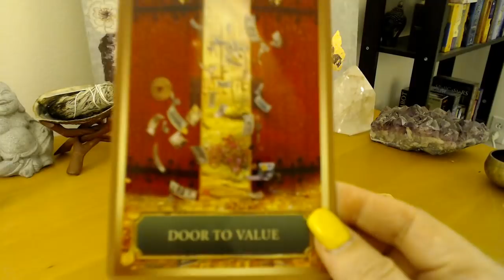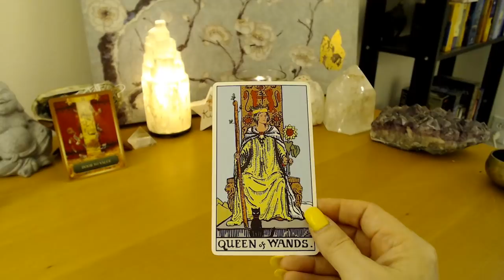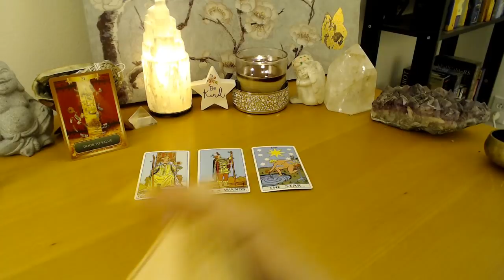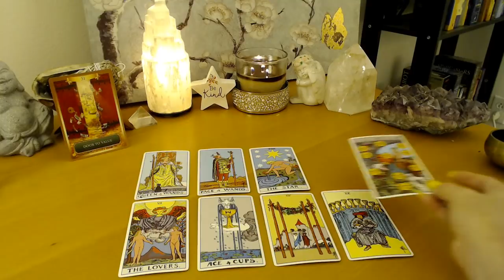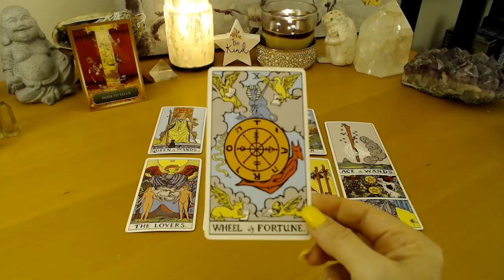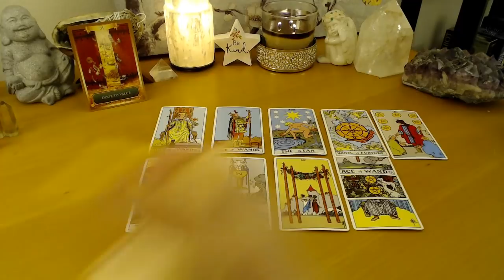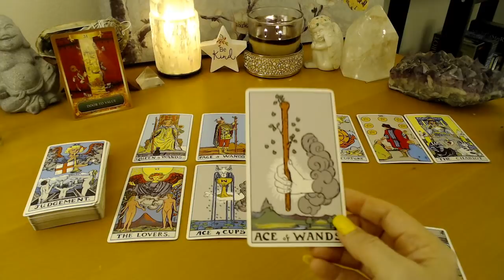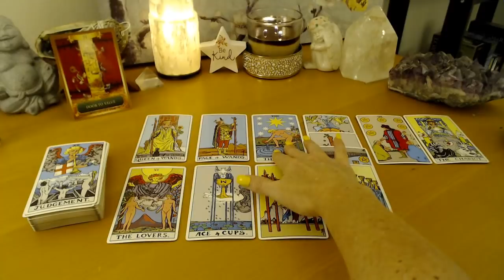ARIES - YOU DESERVE THIS DIVINE BLESSING